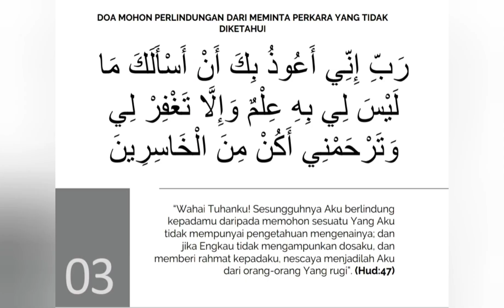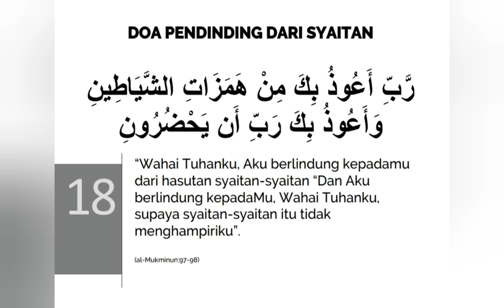Himpunan Doa-Doa Ringkas Dari Al-Quran & Hadith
29 Doa Yang boleh diamalkan.